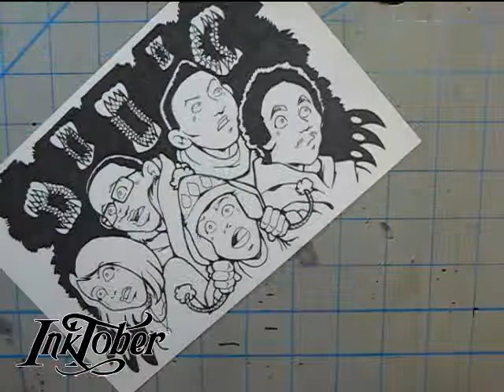Inktober #31 | The Ends Gang - Attack the Block | Rated 13+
31 Days 31 Drawings

Every October, artists all over the world take on the InkTober drawing challenge by doing one ink drawing a day the entire month.

SUPPLIES USED
Staedtler Black Pigment Liner 0.1
Staedtler Black Pigment Liner 0.3
Staedtler Black Pigment Liner 0.5
Staedtler Black Pigment Liner 0.7

Supplies available at DickBlick.com and Amazon.com

Camera: Canon Powershot SD1000 Digital Elph